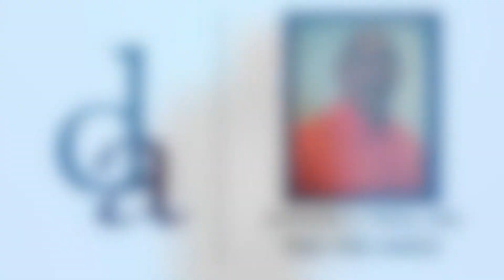4319 Quote tim Marcille 1 Output 1